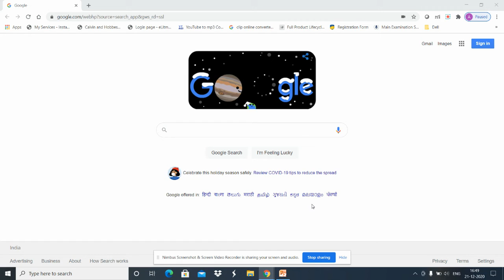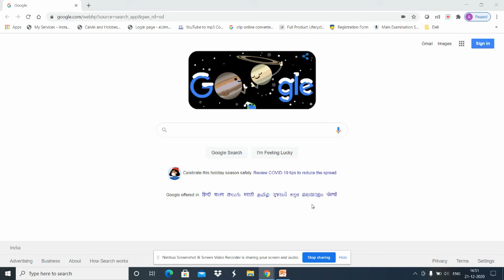ANITA DESAI MA Final Paper Fourth